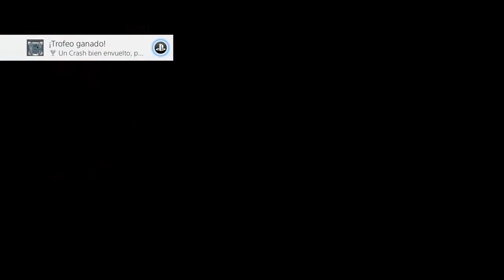CRASH BANDICOOT 3: WARPED | WALKTHROUGH | SPHYNXINATOR - BYE BYE BLIMPS #10